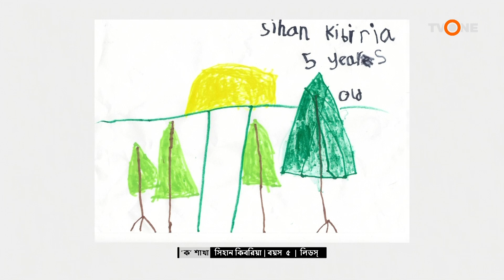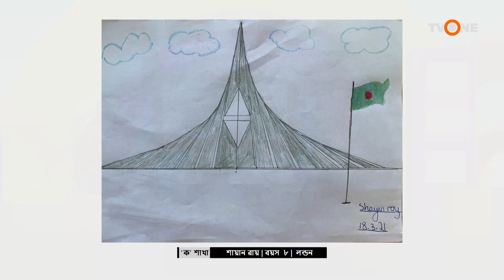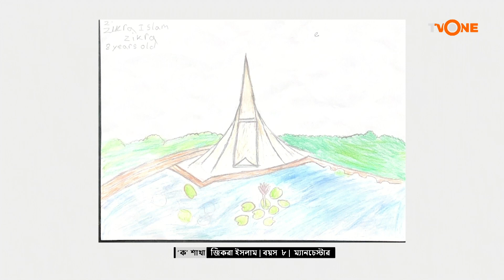KHUDE TARA_ART_12 JUNE 2021